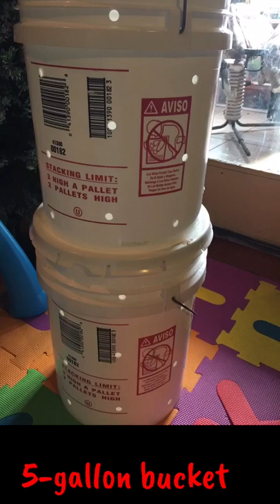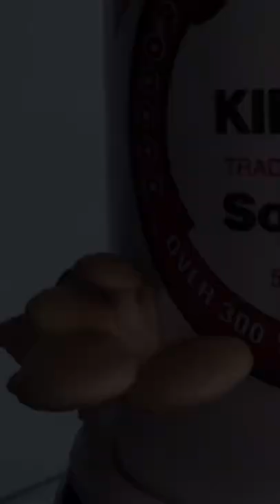Mushrooms cultivation at home